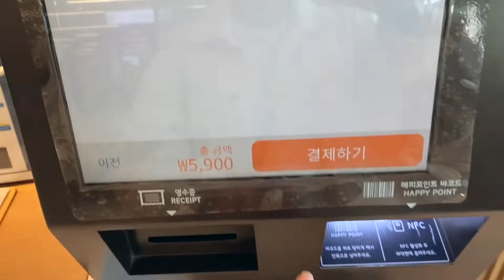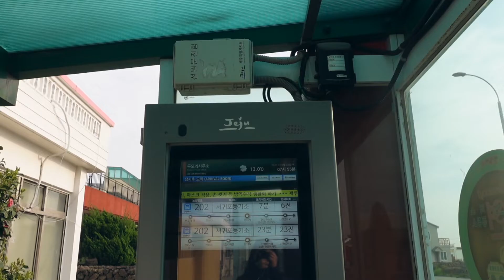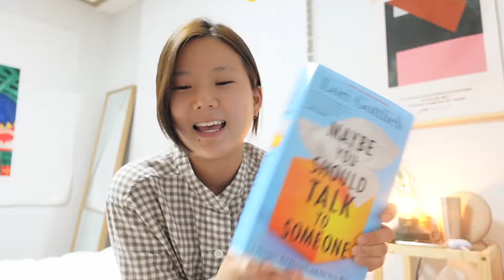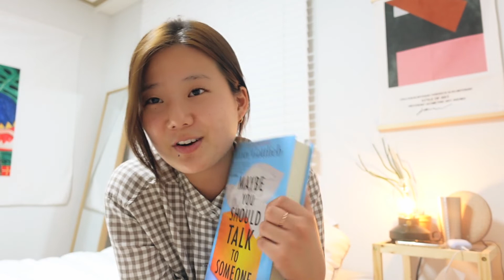Moving to Jeju Island by MYSELF for a month | 나 홀로 제주 한달 살기 🏝 | solotrip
Herroooo ~
yes like the title says Im staying in Jeju Island for a month!
I really needed some time alone to process, and reconnect with God...
It's been really good so far :)
Hope this video can encourage and challenge you in anyway ~
Enjoiiiii!!

Music by Mr. Jello - A Cup Of Jazz (feat. Cali.Arod, Farnell Newton)